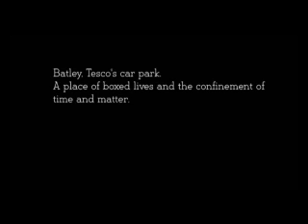Chris Marker Tribute: Permanent Marker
A tribute to Chris Marker and his great film 'La Jette.'  Batley - Paris bombed, spot the difference.  Written, edited and shot by Kate Symons.  Acted and voiced by Paddy Symons.